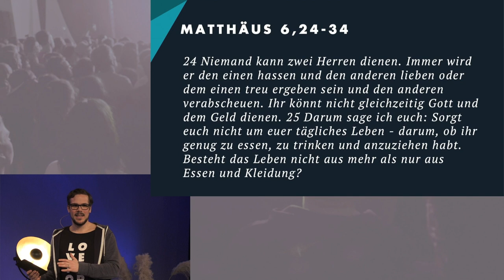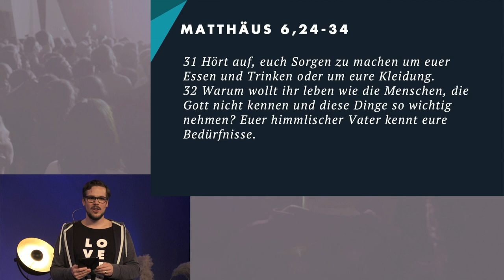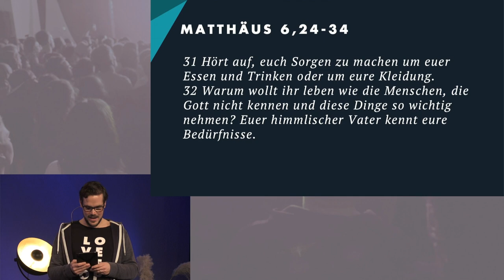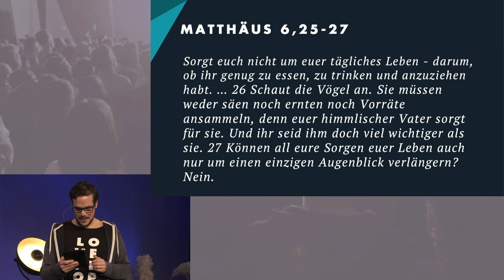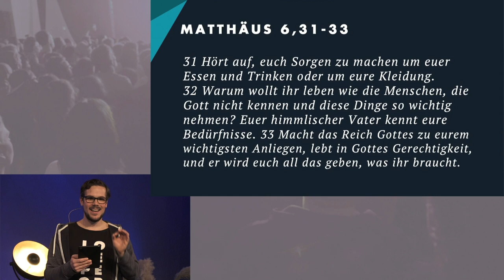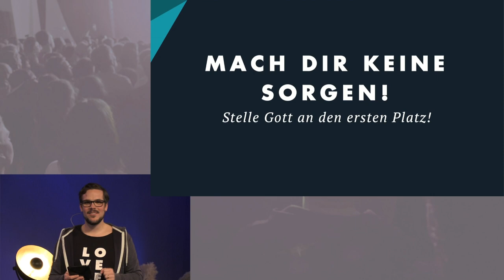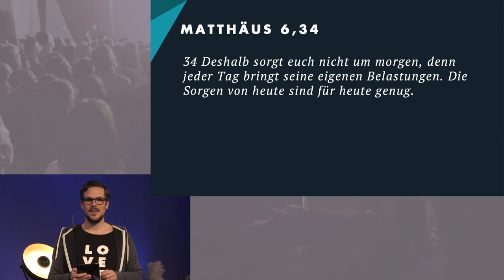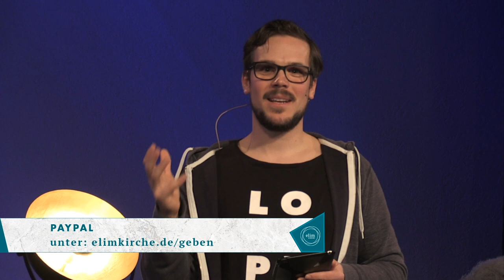Mach dir keine Sorgen! Sondern lebe! · Martin Koontz · Elim Kirche Online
Thema: Mach dir keine Sorgen! Sondern Lebe!
Predigt: Martin Koontz

„Mach dir keine Sorgen! Sondern Lebe!“ ist so leicht gesagt, aber ist es auch so einfach? Martin gibt dir in dieser Predigt Tipps wie du dein Leben ohne Sorgen Leben kannst.